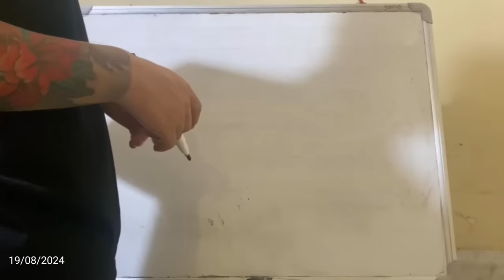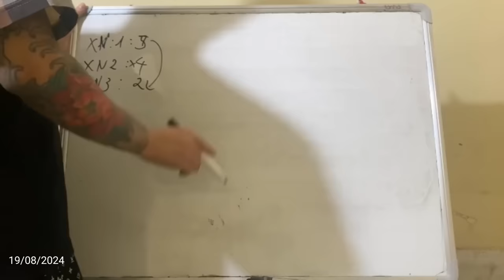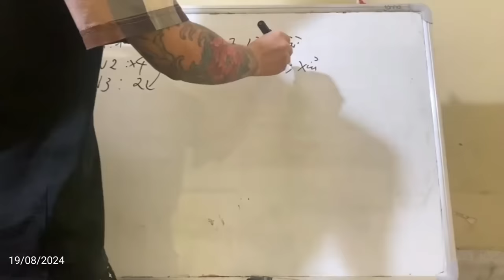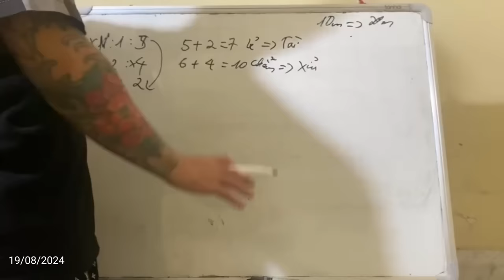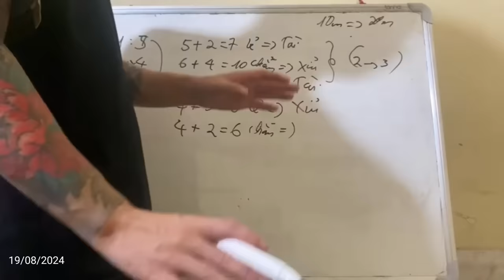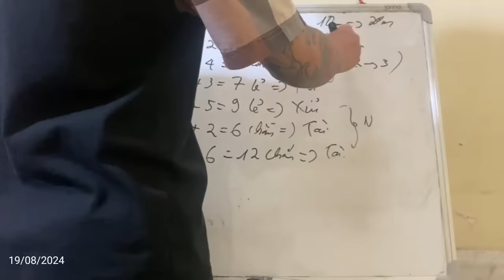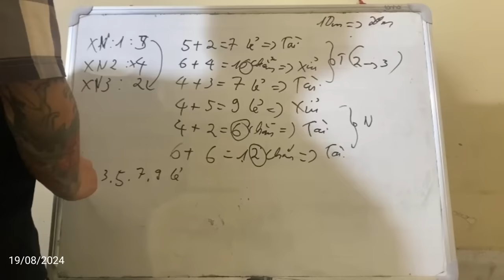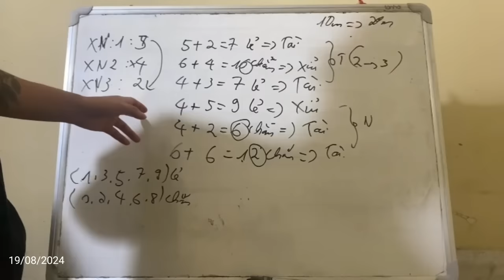Link Tải Sunwin | Tài xỉu Sunwin Hướng Dẫn Link Tải Sunwin Uy Tín Nhất 2024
Link Tải Sunwin | Tài xỉu Sunwin Hướng Dẫn Link Tải Sunwin Uy Tín phương pháp chơi tài xỉu sunwin

1/ Game bài Sunwin là gì? Sunwin do người Việt Nam hay nước ngoài làm chủ?
1:11 Link Tải Sunwin
2:12 Link Tải Sunwin mới nhất
3:23 Hướng dẫn chọn link tải sunwin
4:34 Nhận biết link tải Sunwin fake
6:22 Vào LinkTải Sunwin tạo tk chơi  game
7:25 Chốt lãi Sunwin 2024